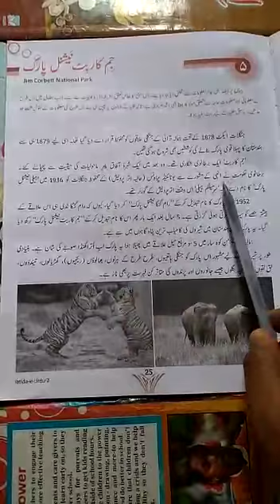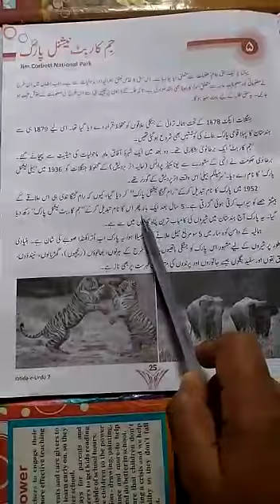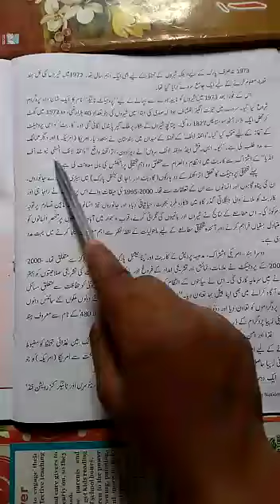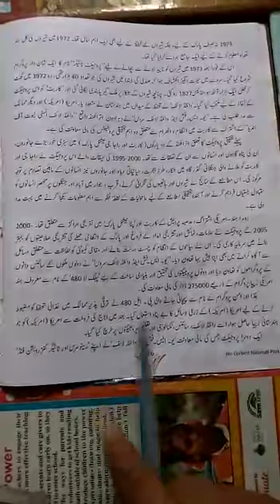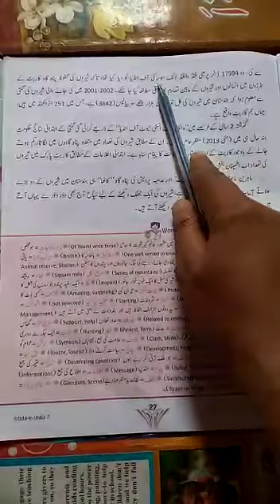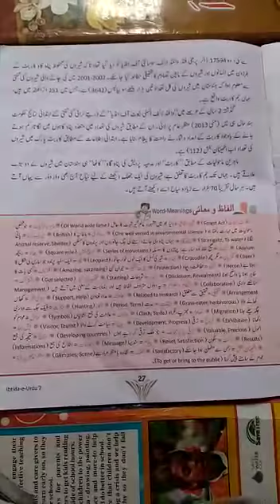Class 7 - Urdu - Chapter 5